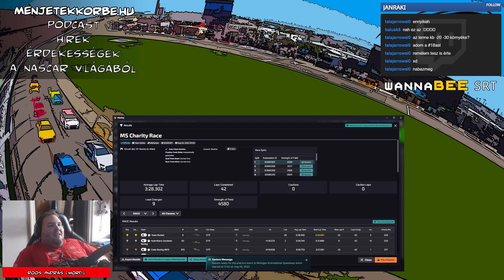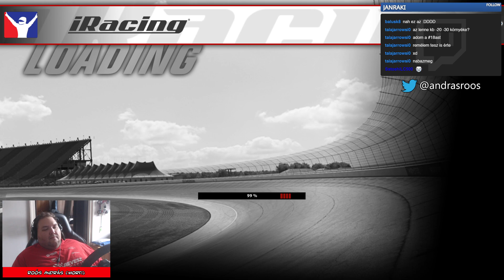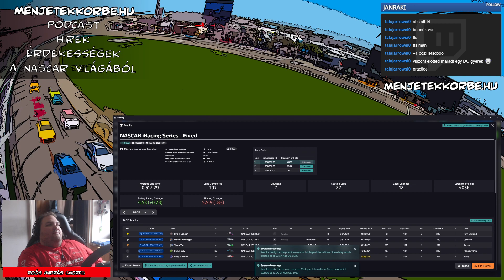Lesz végre egy normális versenyünk? (spoiler: NEM) | NASCAR iRacing Series Fixed - Roós A.